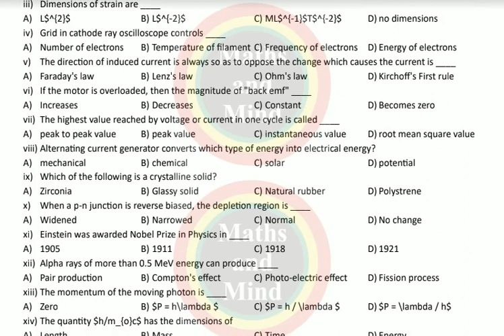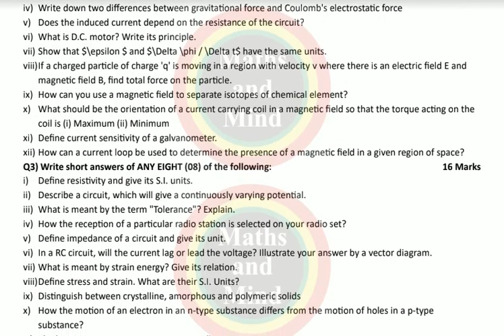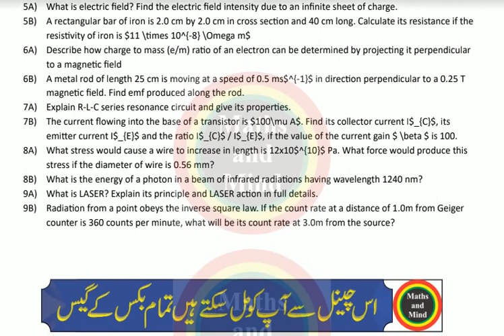2nd Year Physics guess paper 2019-Maths and Mind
2nd Year Physics guess paper 2019-Maths and Mind2nd Year Physics 2019
 imp SQ Part 22nd year physics guess paper 2019
2nd year physics MCQs Guess paper 2019 | 12th Class Physics MCQs Guess paper 2019,
 2nd year physics MCQs guess paper 2019 ,
 2nd year physics MCQs guess paper 2019,
2nd year physics MCQs guess 2019,
 Physics MCQs guess paper 2nd year 2019 ,
 2nd year physics MCQs guess paper 2019 supplementary
2nd physics MCQs guesses paper Lahore board 2019
 physics MCQs guess paper Multan board 2019
2nd year physics MCQs guess paper Sahiwal board 2019
2nd year physics MCQs guess paper sargodha board 2019
2nd year physics MCQs  guess paper DG khan board 2019
2nd year physics MCQs guess paper Gujranwala board 2019
2nd year physics MCQs guess paper All Punjab board 2019
BISE Gujranwala 12th class physics MCQs guess paper 2019
BISE Lahore 12th class Computer physics MCQs paper 2019
BISE Rawalpindi 12th class physics MCQs guess paper 2019
BISE Multan 12th class physics MCQs guess paper 2019
BISE Sahiwal 12th class physics MCQs guess paper 2019
BISE Sargodha 12th class physics MCQs guess paper 2019
BISE dg khan 12th physics MCQs guess paper 2019
BISE bahawalpur 12th class physics MCQs guess paper 2019
2nd year physics guess paper 2019
12th class computer guess paper 2019